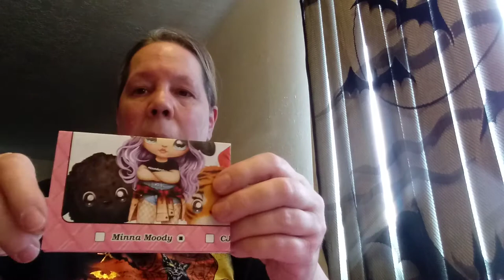A FUN SHOPPING HAUL!!!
I did some shopping after work and got necessary items for myself and a couple of cute collectibles. Not for kids